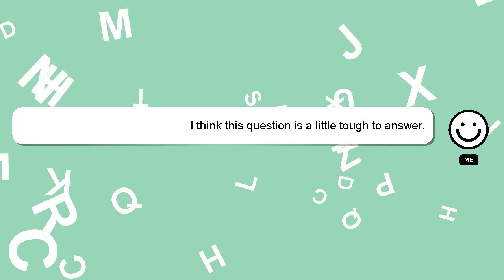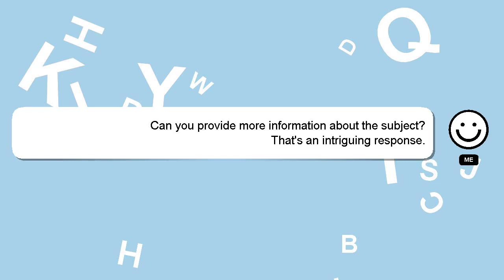How to repair pen vape?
Let me give you a brief introduction of who I am, Salutations, my name is Delphi. I am willing to help you find the solutions to your questions. - How to repair pen vape?

Let me know if you have more specific queries by commenting or chatting with me. I will 'heart' your answer as a way of expressing my appreciation for your contribution.

*2 What we are experimenting :*